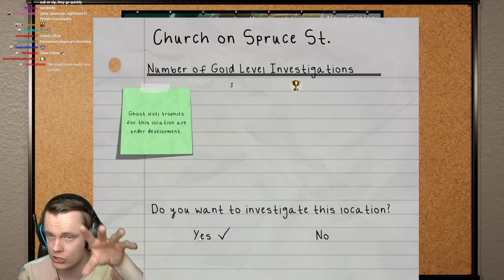The Developer Just Added THE BEST GHOST Yet! - Conrad Stevenson's Paranormal P.I. NEW UPDATE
Welcome back to Conrad Stevenson's Paranormal P.I.! The developer just did ANOTHER update for this game. This is the 4th update within 1-2 months... This developer is INSANE. And in this update they added another new ghost and this is probably my favorite ghost yet. I love the ghost model of this one and the location is super creepy! I hope you enjoy! Much love and see you during the streams :D